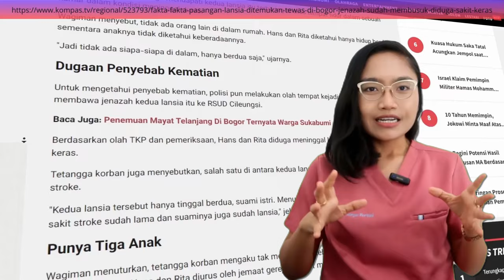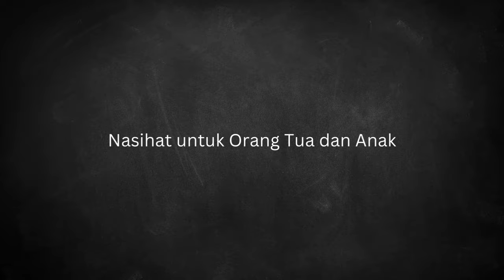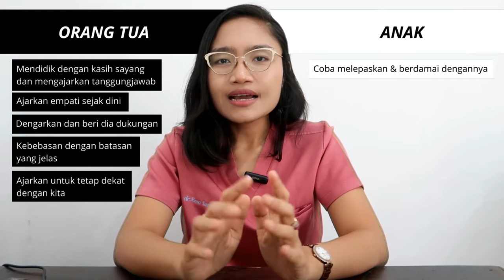POLA ASUH Penyebab Anak Tega Menelantarkan ORANG TUA | dr.Emasuperr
Konsultasi Personal / Informasi kerjasama

Kali ini aku ingin menjelaskan tentang

00:00 Intro